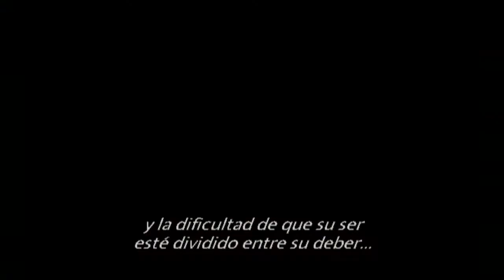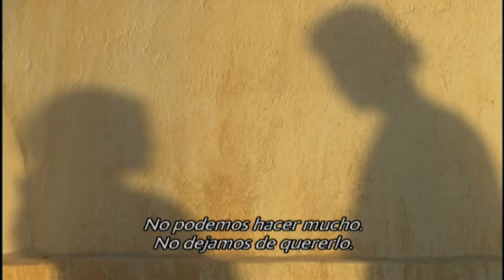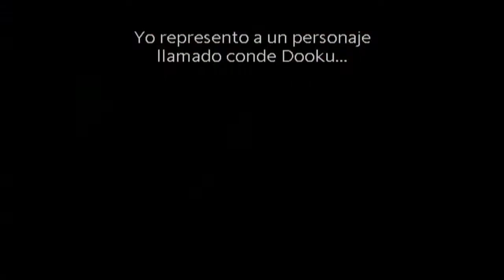Star Wars: Episodio II - Evento Especial: Historia (Subtitulado)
Documentales cortos sobre la historia, las escenas de amor y las secuencias de acción.